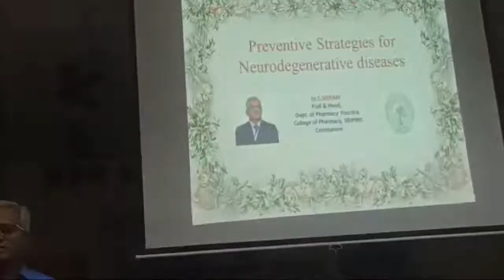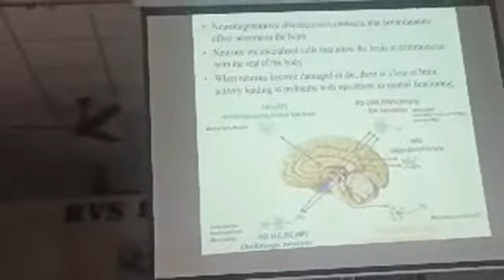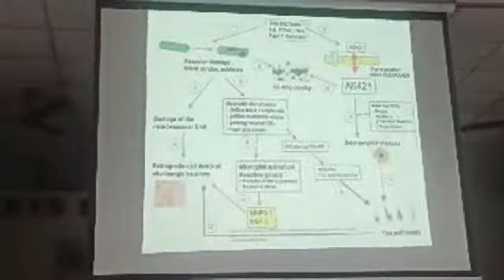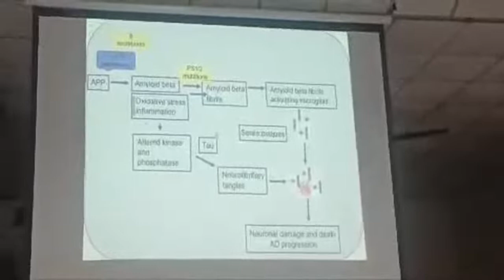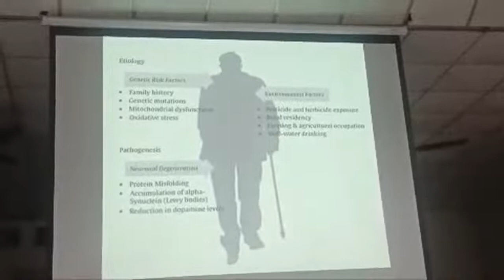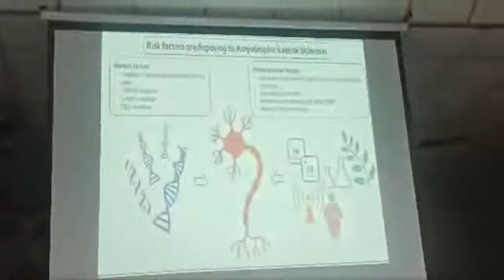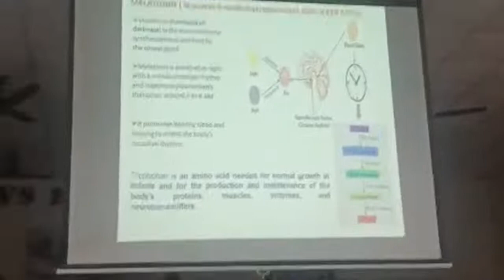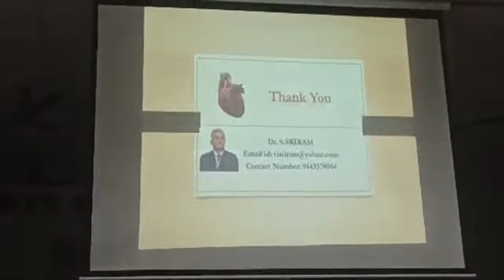Dr Sri Ram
Dear Friends,
Our Pharmacy welcomes you.
In our channel all the videos have been explained in both English and Tamil languages.
So the viewers can understand the concepts in easy way.
The GPAT 2022 informations have been given in our channel. We are uploading the pharmacy related videos daily. It will be very useful for the students studying in Diploma in Pharmacy, Bachelor of Pharmacy, Master of Pharmacy and doctor of Pharmacy.